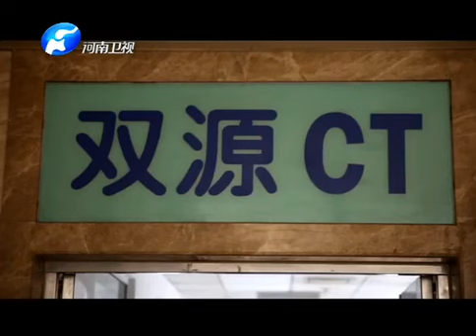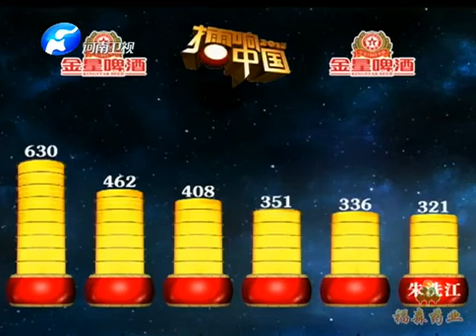梨園春 20131110 ：擂響中國，豫劇《春秋配》選段